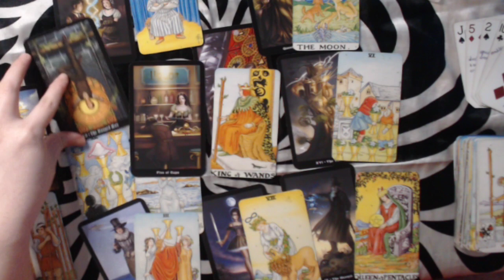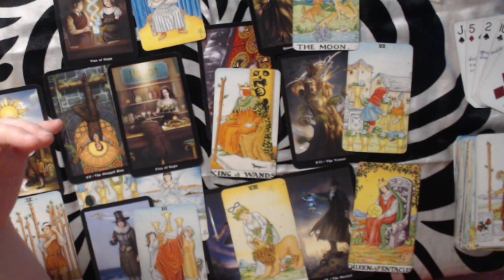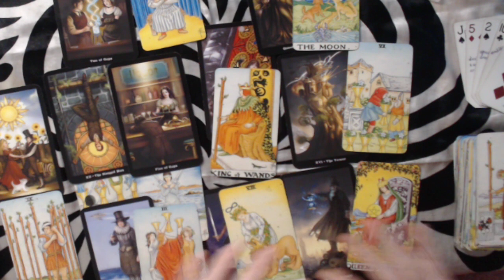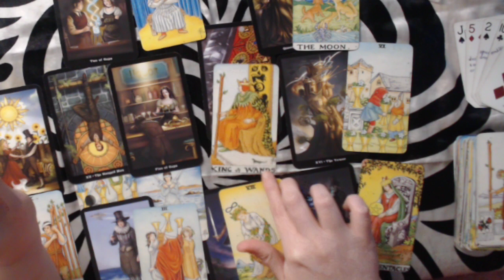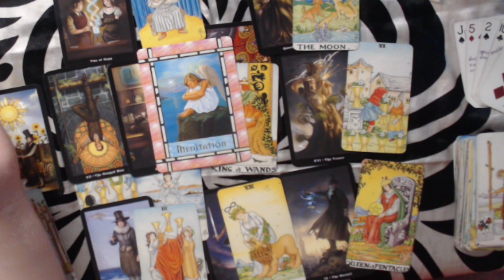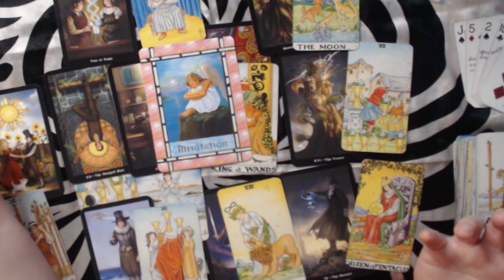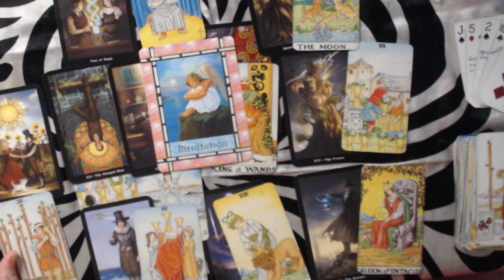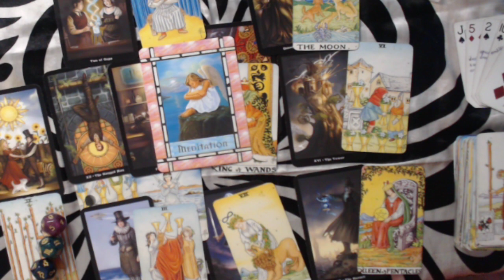TAURUS JANUARY 2020 LOVE FORECAST - CONFRONTING THE TRUTH TO FIND CLARITY!